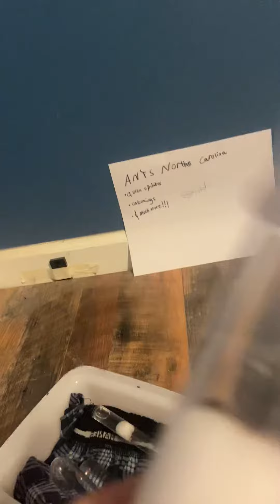Sorry for my nails I was out digging for brood